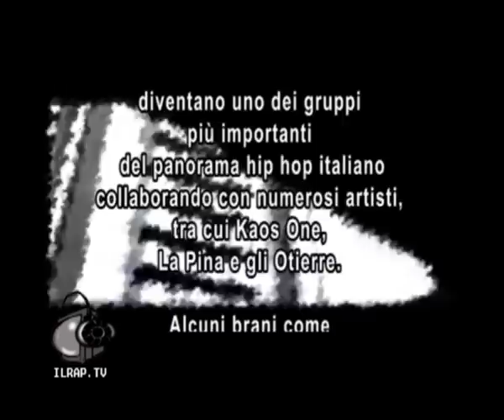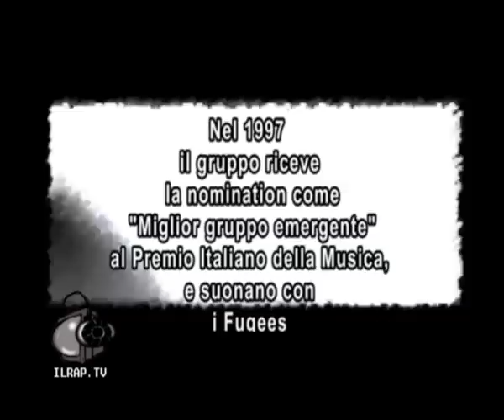Colle der Formento - intervista per IlRap.tv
ILRAP.TV
il Video Show de LACASADELRAP.COM